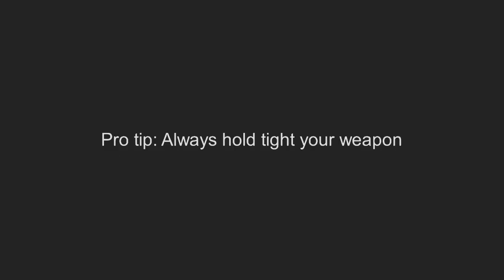MGSV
No bullets were harmed